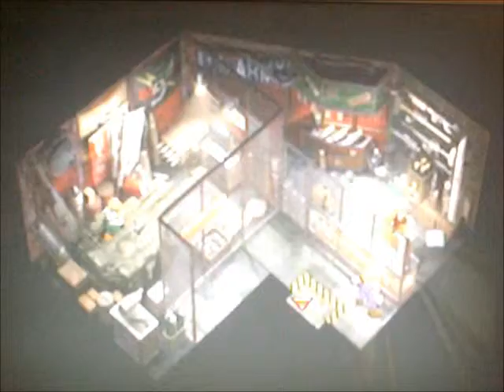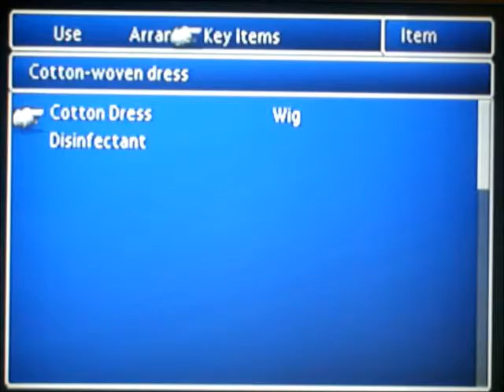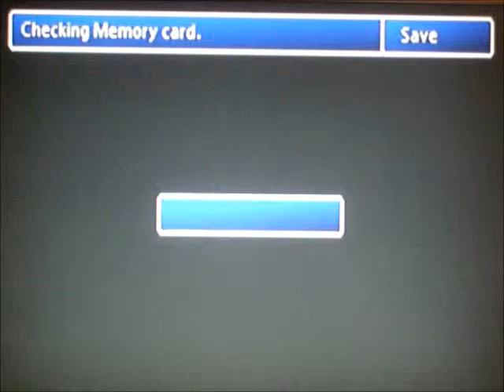Final Fantasy VII Part 17